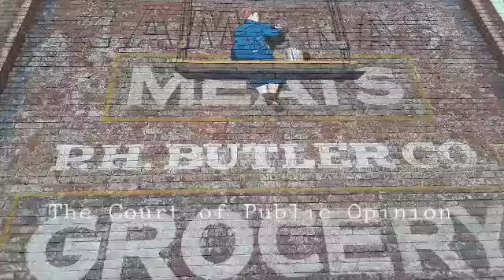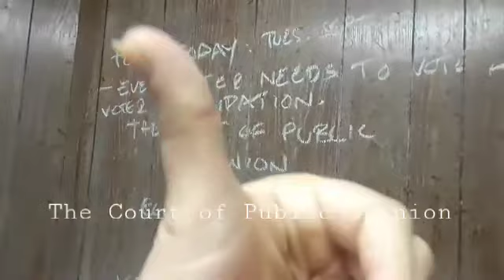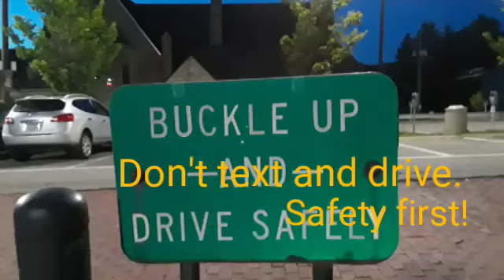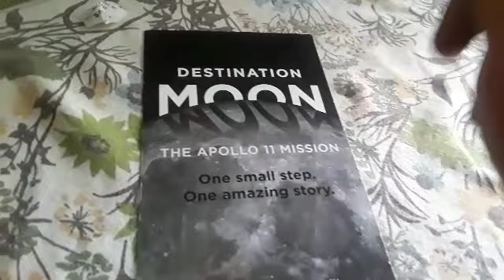The Court of Public Opinion demo